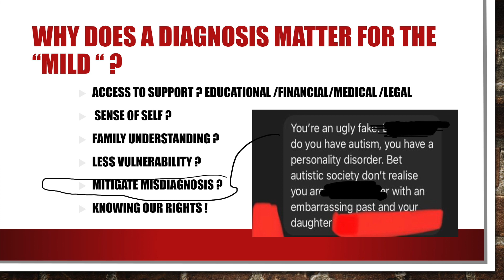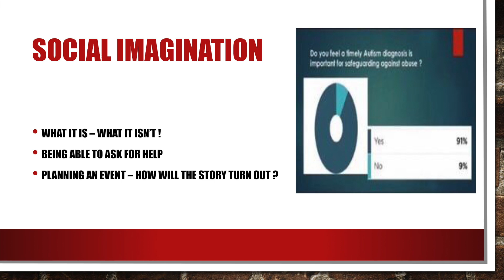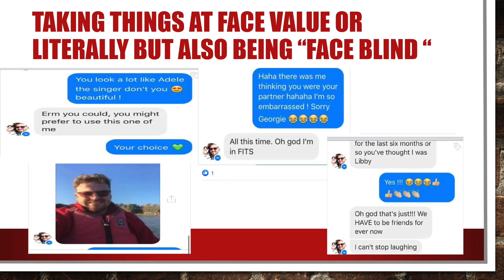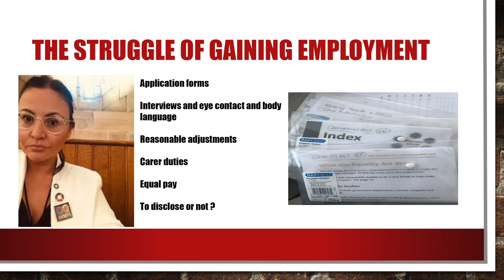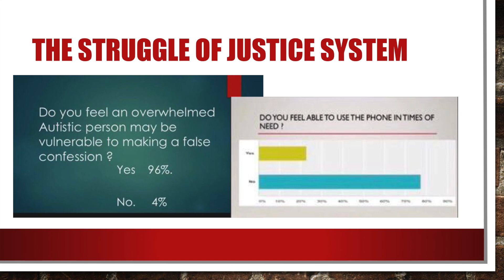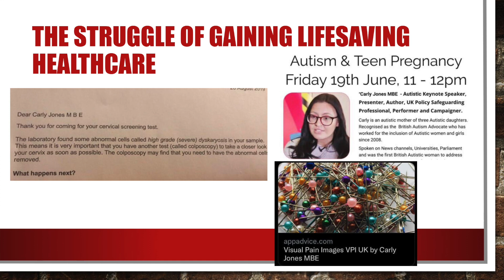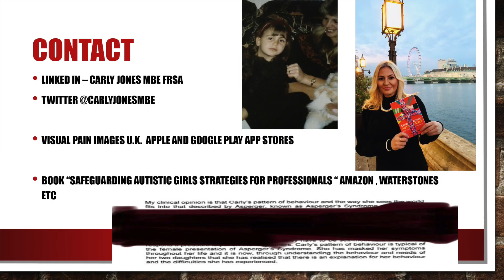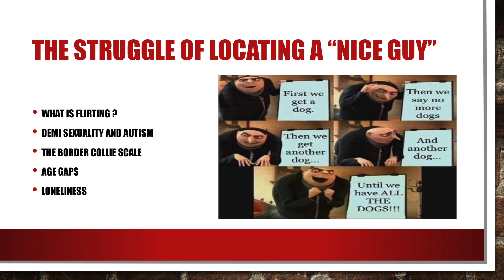Axia PDSG with Dr Carly Jones MBE - Feb 2023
Axia's February Post-Diagnostic Support Group meeting, with a presentation "Autistic Spice - Born to be Mild?" by Dr Carly Jones MBE.